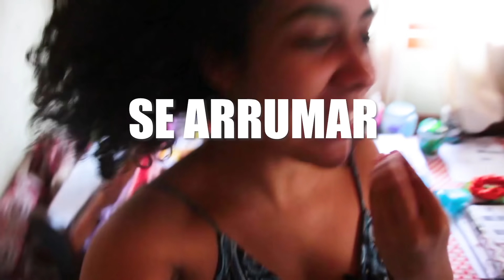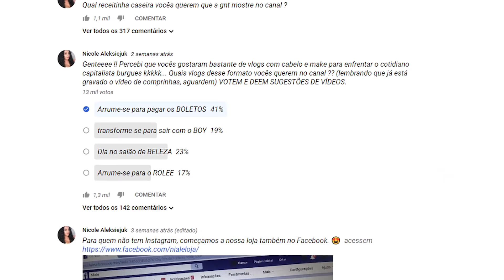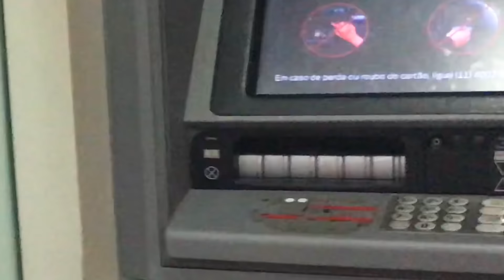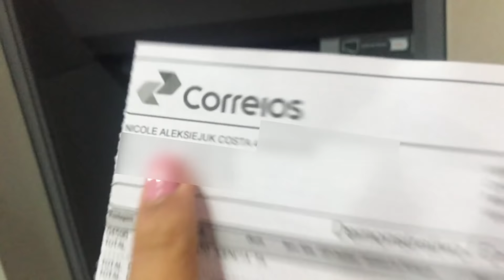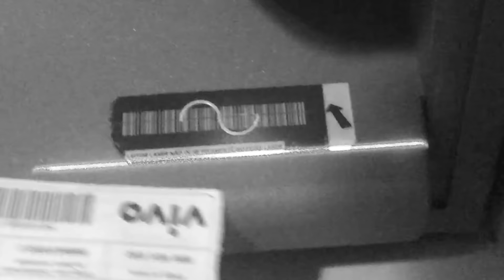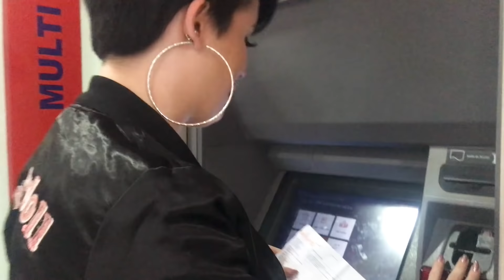ARRUME-SE PARA PAGAR AS CONTAS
ARRUME-SE PARA PAGAR OS BOLETOS !!
INSTAGRAM DA LOJAAAA: @nialeloja
* Todos os produtos estão na nossa loja online *